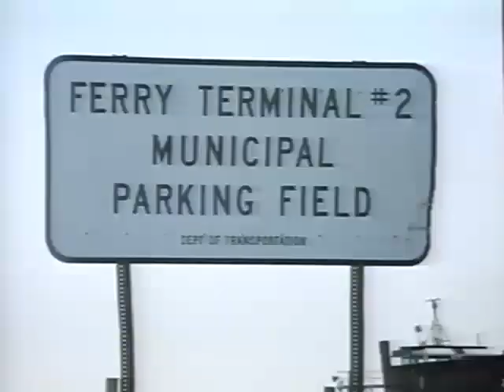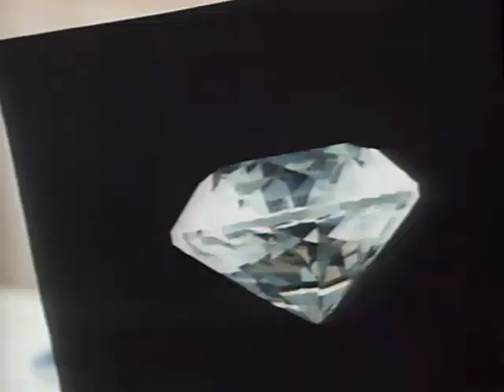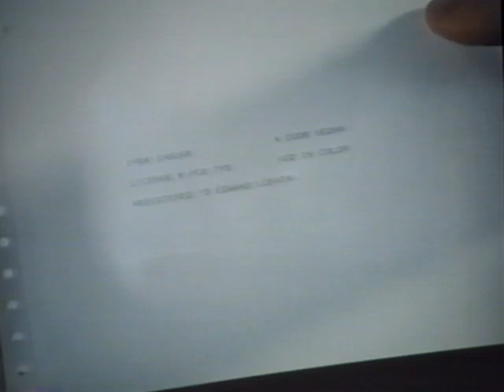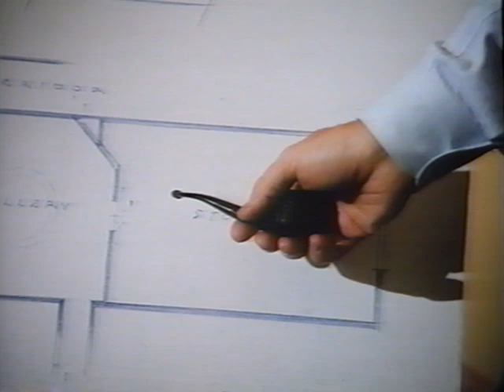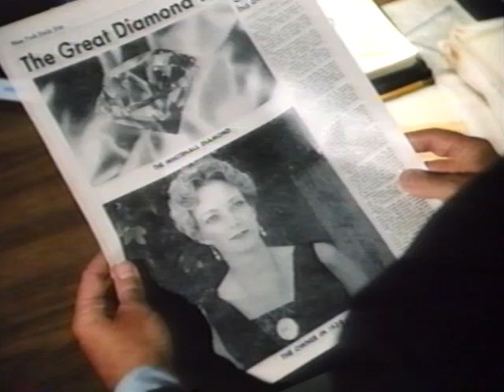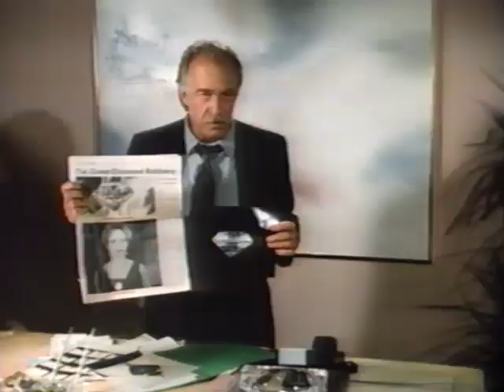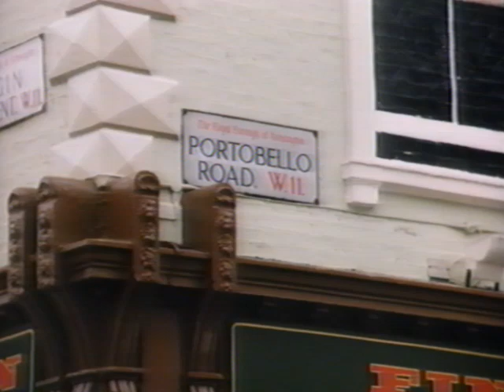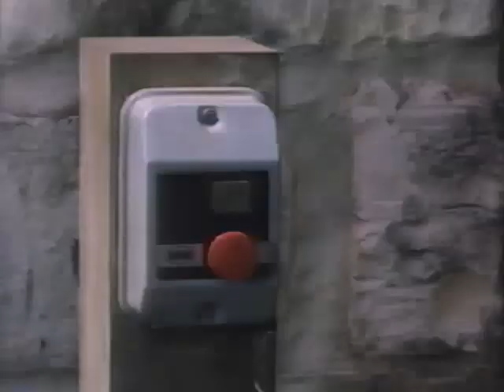The Diamond Trap 1988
Brooke Shields, Howard Hesseman